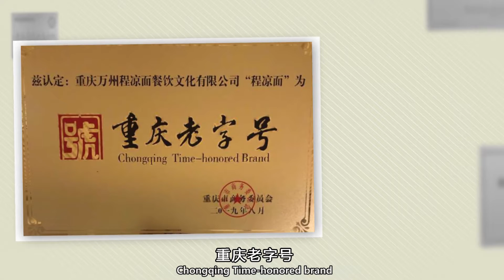Chongqing Intangible Cultural Heritage: Cheng's Noodles